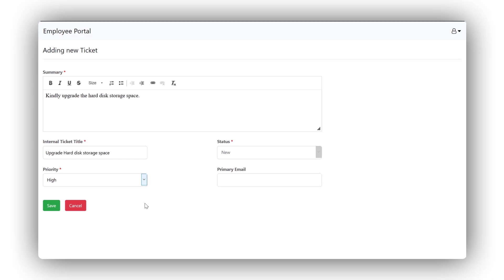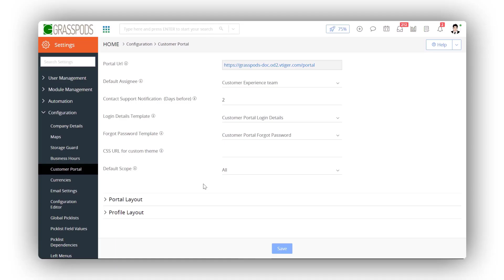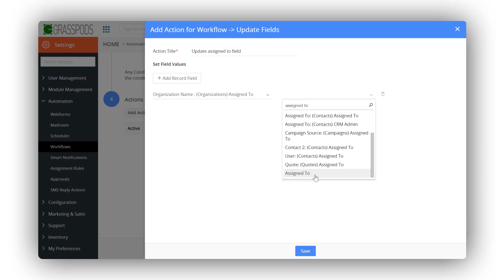Vtiger CRM - 7.18.12.1 December release feature updates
This video brings out all the new features, enhancements and updates that are introduced in 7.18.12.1 release updates.